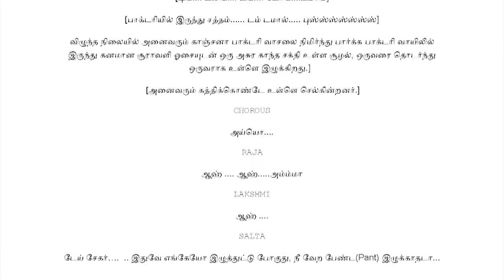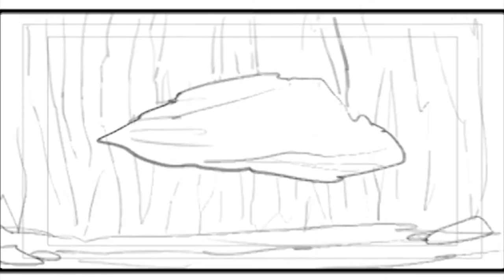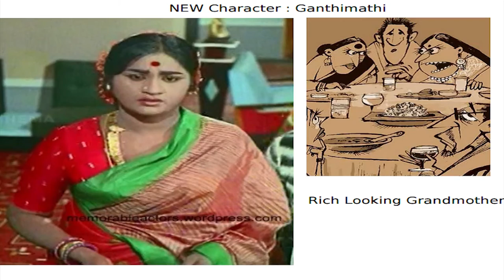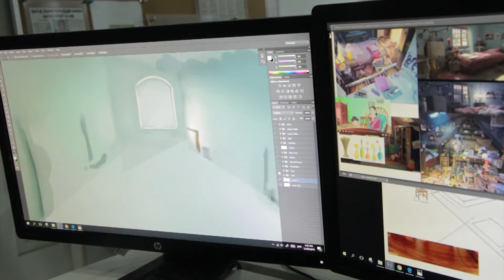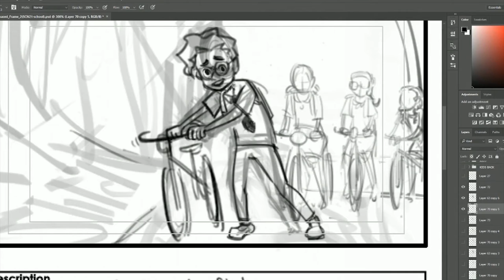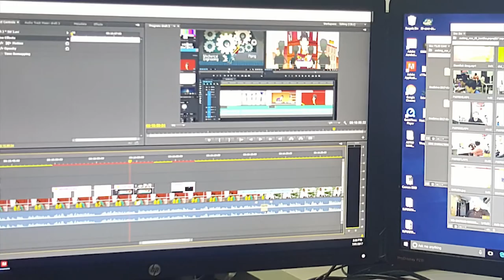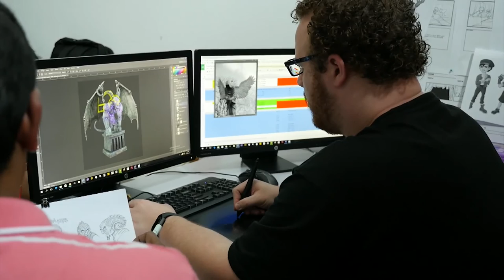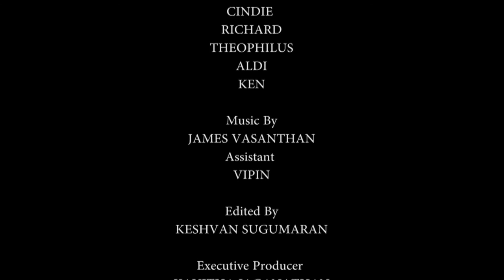Making of Super Star Raja - Astro Vaanavil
2D Animated Tamil Movie - Directed by Ambrose Solomon. Its a fun based fantasy movie that will hit the big screens soon. Wait and Watch !!!